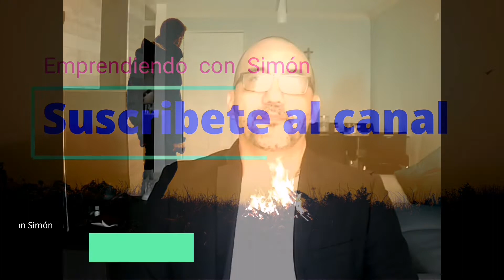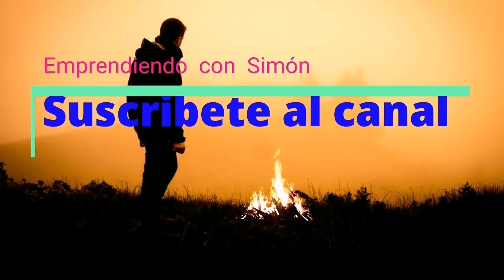¿Qué días son de celebración en Panamá en el mes de Noviembre?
Una leve descripción de los días patrios de Panamá 3, 4, 5, 10, 28 de Noviembre